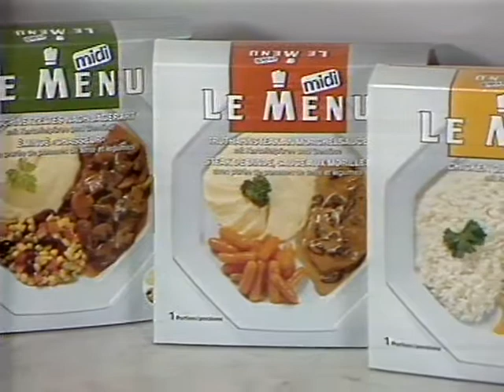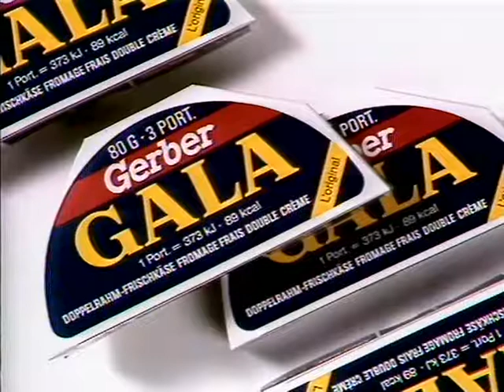Coop Mittwochstudio, Folge 578 vom 26. Oktober 1988